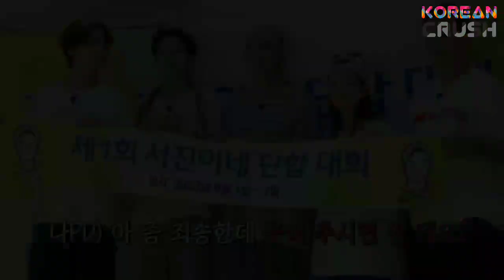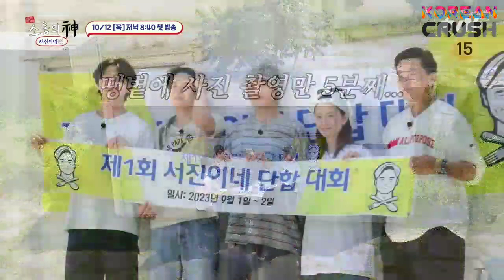BTS Taehyung On JINNY'S KITCHEN Reunion 2023 Shocked Fans Because of His Drinking Habits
BTS Taehyung On JINNY'S KITCHEN Reunion 2023
BTS V Kim Taehyung , Lee Seo Jin, Park Seo Joon, Choi Woo Shik, and Jung Yumi, reunite.
BTS Taehyung news 2023